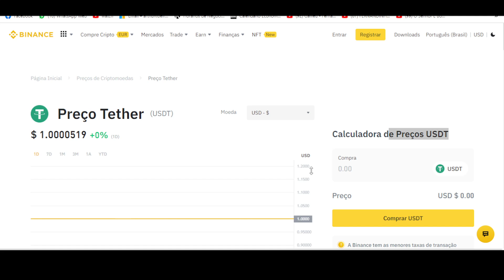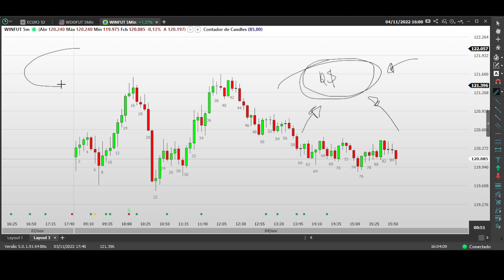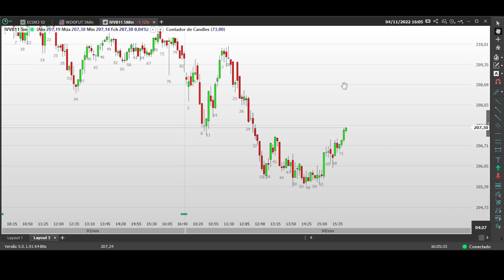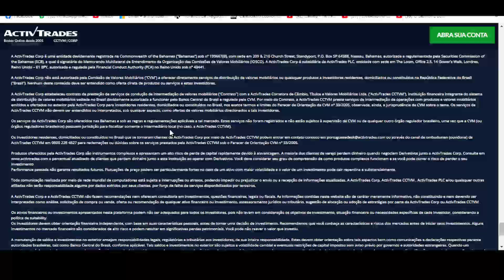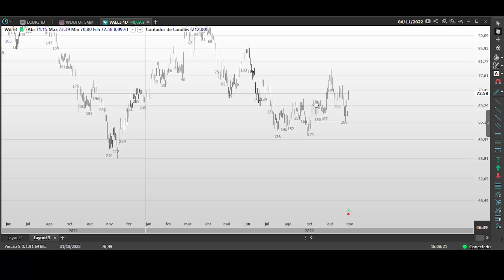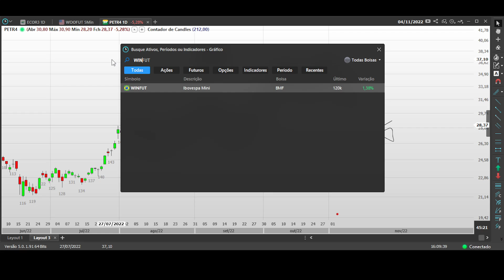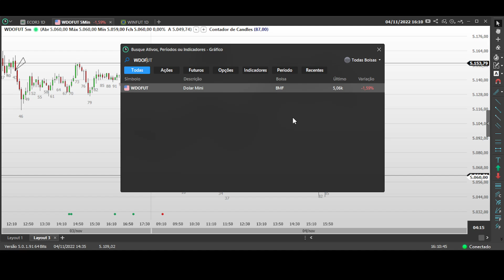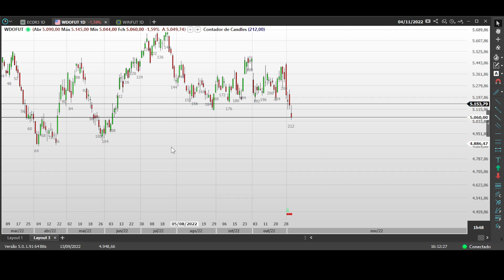SAIBA ONDE COLOCAR SEU DINHEIRO AGORA - INVISTA JÁ